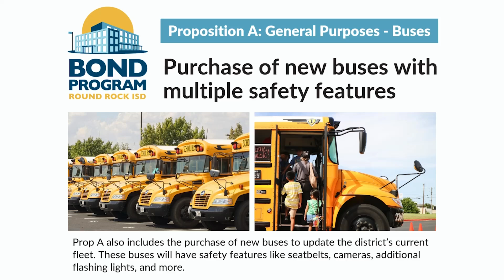2024 Bond Bus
2024 Bond Bus